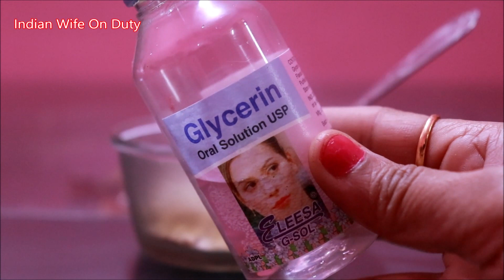सुबह नहाने से पहले इसे बस एक बार लगालो बरसों से जमी मैल ऐसे उतरेगी की पूरी बॉडी एक दम दूध सी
सुबह नहाने से पहले इसे बस एक बार लगालो बरसों से जमी मैल ऐसे उतरेगी की पूरी बॉडी एक दम दूध सी सफेद हो जाएगी  indian wife on duty

This channel is all about Natural, updated, advanced and Ayurvedic ways to improve your Beauty & Health. You can watch  Beauty and Health related videos online for free at our channel. Our videos provide tips for women's and men's  Beauty & Health .